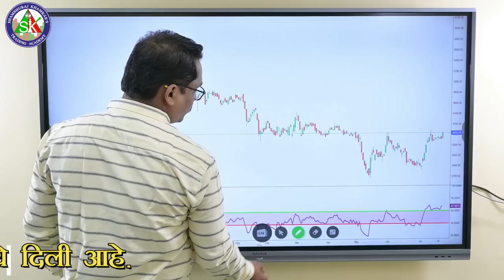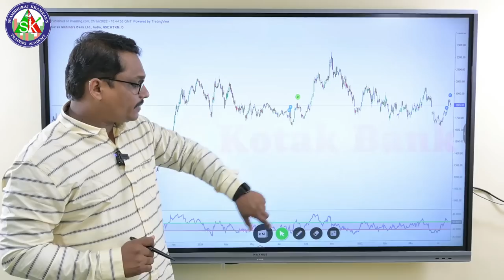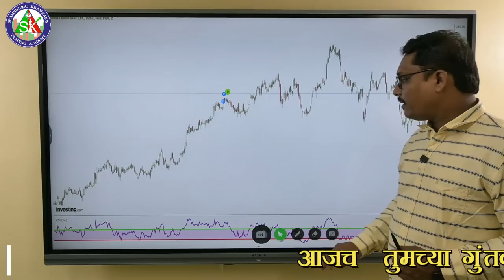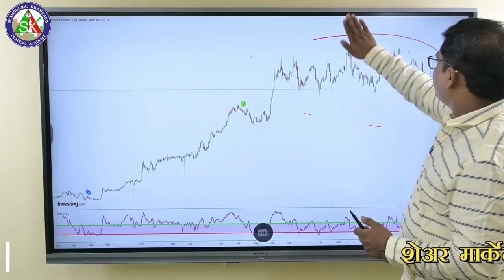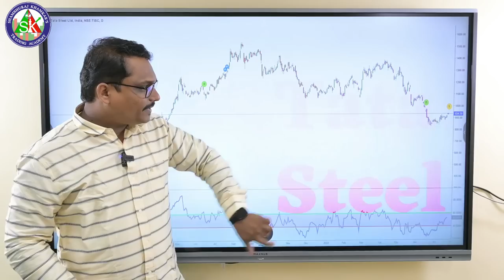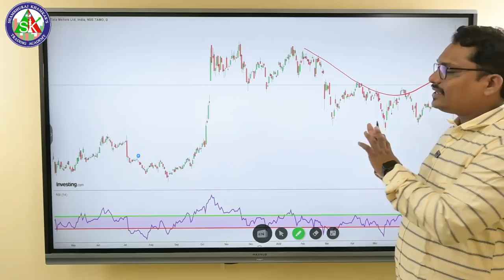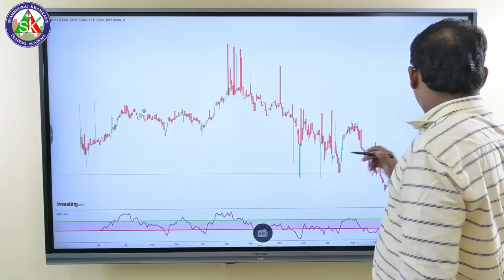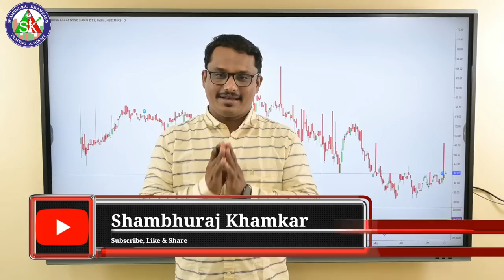10 Best Shares for Investment. या १० शेअर्स वर लक्ष ठेवा.